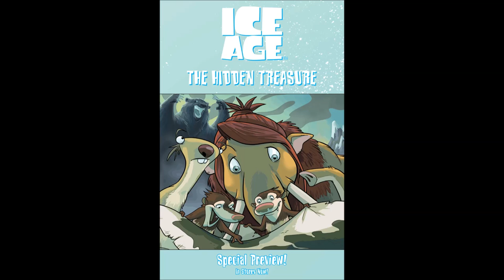Garfield Issue 12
12th Issue of Garfield. Enjoy!